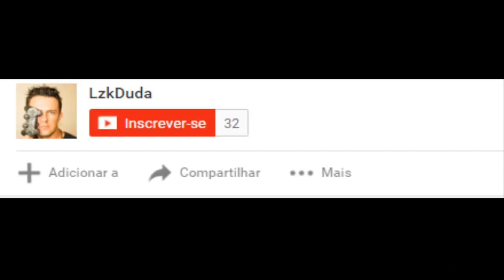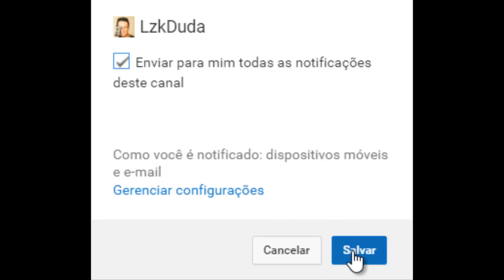Como fazer arco para flecha Minecraft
Veja neste vídeo como fazer um arco no Minecraft, com o arco você poderá utilizar as fechas que você fizer e também as fechas que você pegar do esqueleto que ataca a noite com arco e fecha!